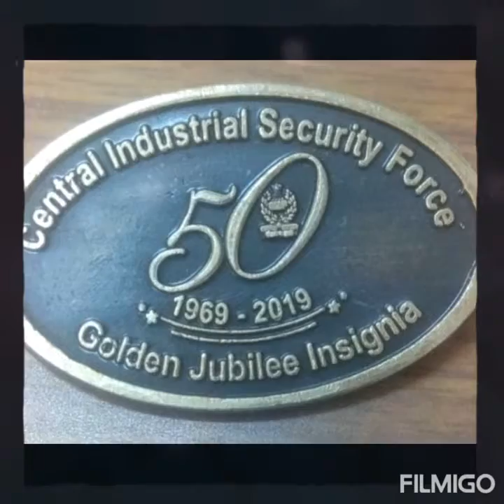Jilla. Srisailam Sweet memories video clip